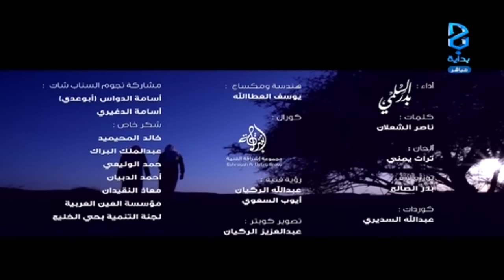إستضافة مجموعة إشراقة الإنشادية - ج2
اليوم الحادي و العشرون ١٤٣٦/٥/٢٨هـ ٢٠١٦/٣/٨مـ - برنامج بيتنا الكبير يعرض على قناة بداية الفضائية جميع أيام الأسبوع ما عادا يوم الخميس من الساعة 05:00 إلى الساعة 12:00 .